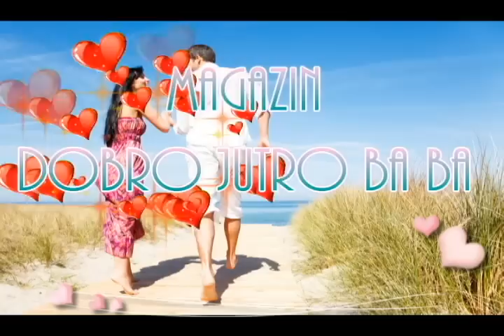Magazin - Dobro jutro BA BA BA